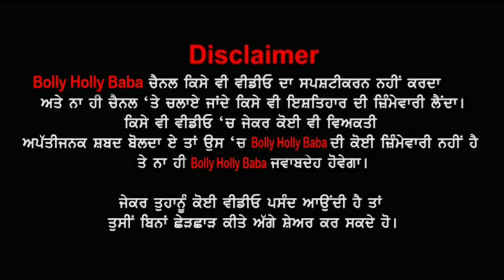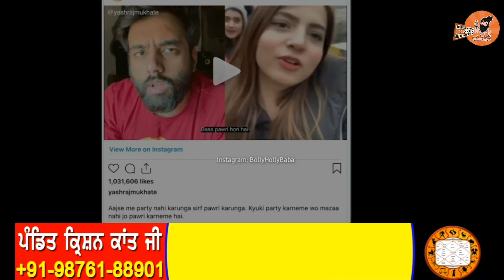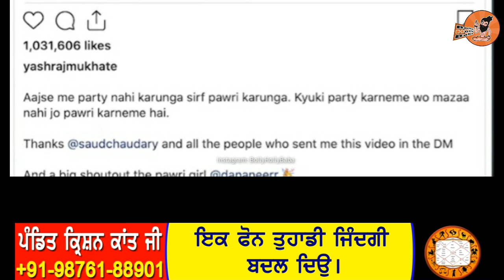Dananeer mubeen (ਪਾਰਟੀ ਹੋ ਰਹੀ ਹੈ) wali ਕੁੜੀ ਕੌਣ | Biography | family | Mother | Pawri Ho Rahi Hai